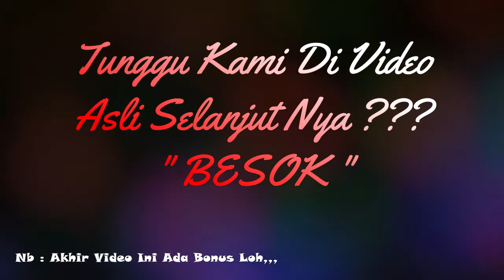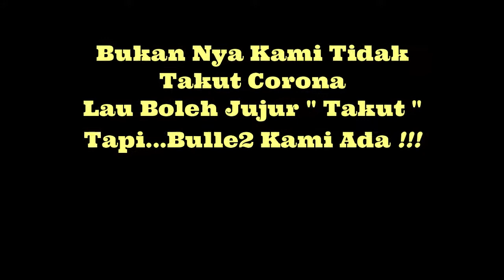MERDEKA...MERDEKA...MERDEKA | MOTIVATION LIPSING NNB VOLLI CUP 5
Hay...hay...Hay...Guys !!! Guysss...Bantu Kita Donk,Untuk memajukan Channel Kami Biar Cepat Berkembang Pesat,Jika Kamu Menyukai Video Kita Bantu Kami Ya Guys,dengan Cara Subscribe,Like Dan Coment... Dan Yang Paling Utama Bagikan Donk Video - Video Kita Ke Kawan - Kawan Kalian Semua Ya Guys...Oh Ya Guys Untuk Info Endors Atau Sponsor Hubungin Kami DI Fb Ya... Link Nya Ini...

Jangan Lupa Ya Guys...Bantu Kami ,Agar Kami Bisa Meng Exsplor Semua tempat Wisata Alam Di Mana Saja...

Salam Hangat Kami " Aqila Arsyila Channel " See U Guys...